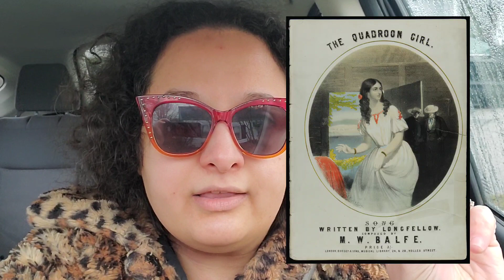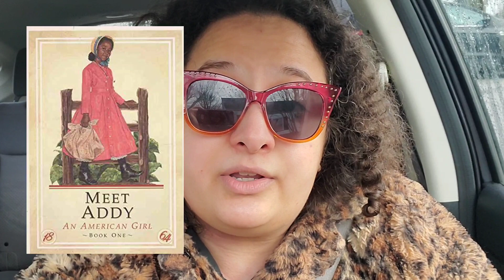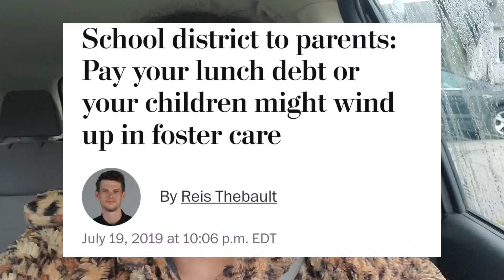Here's why I DON'T EVER want to see you censor history.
So today, lemme tell you a personal story about why I need you to stop censoring history. Pay very close attention. it's going to be uncomfortable.